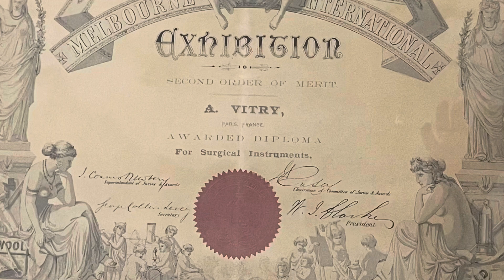Le mot du vendredi - 3 septembre 2021. La paire de lunette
Le COVID a changé le monde. La paire de lunette que l’on prend sera essentielle.